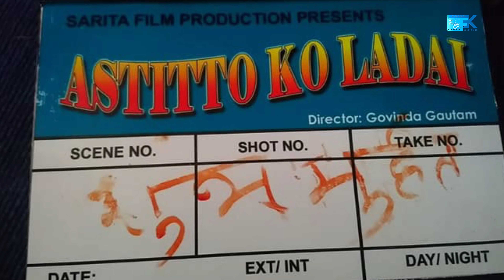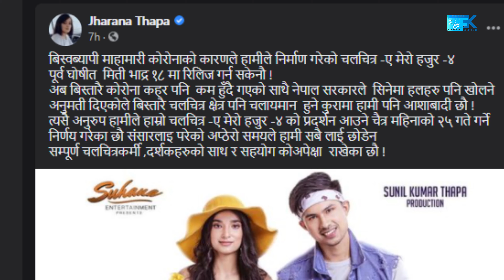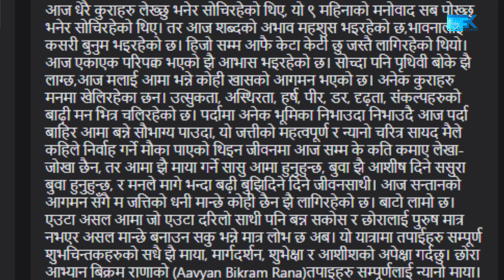Actress Richa Sharma becomes a new mother and She wants to make her baby a good person ll Richa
Friday Kollywood is the right place to know about our Nepali Film Industry. We will show you all the events, gossip, interview, shooting reports and etc on a daily basis on our YouTube channel. for all the latest news of the Nepali Film Industry.